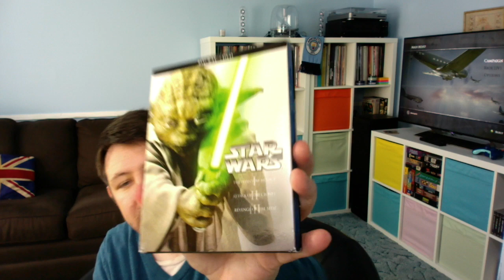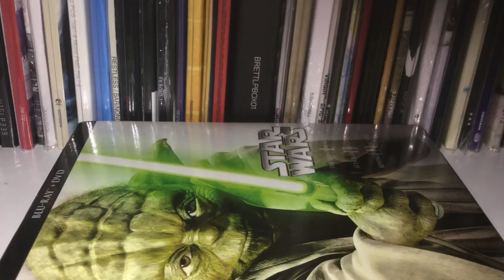The Friday Brew! #20 Pinched Nerves, Phantom Menace & Cricket!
Timestamps in the description box as per usual for your convenience. Please check out Russ' channel & if you like what you see, say hello & give him a sub!

2:12 - A shoutout for a relatively new member of the gaming community. Thanks to everybody who checked out Eddie's channel last time around and if you can do the same for Russ it would be much appreciated! If you especially like your pickup vids - and relatively regular ones at that - take a look & see what you think!

6:39 - The 2019 Cricket World Cup, it came home!

13:35 - Pinched nerve in the back, not recommended!

19:39 - More exercise & healthy eating promises. but with a twist as i'm doing pretty well this time!

25:35 - What i'm currently playing.

39:32 - What i've been watching.

48:30 - What i'm listening to.

00:01 - 11:41

11:41 - 27:11

🎵 Track Info:

Title: Summer Vibe by Pold

27:11 - 44:15

🎵 Track Info:

Title: Around The Sea by Scandinavianz

44:15 - 54:58

🎵 Track Info:

Title: I'm Just Good by Johny Grimes